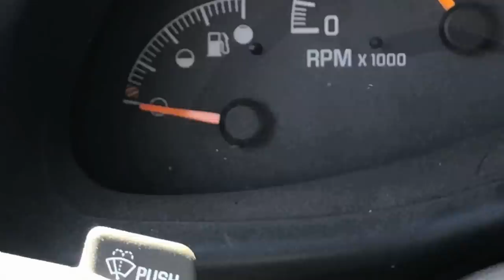Pontiac GRAND PRIX On FIRE!!!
Got a freshy Pontiac Grand PRIX GT off of kijiji for $200! The thing is so fast and I can't wait to jump it! Decided to mess around and drive it through fire first! Enjoy!

Send Mail To:

N0M2P0

Justin - @JustinBueckert25
Brad - @BradMc9
Emily - @E.ms_95
Jason - @JasonLeBlanc
Matt - @MattMcguire450
Matt - @Trudgehammer
Brett - @BrettHellyer
Billy - @Six.Twenty.Four
Geoff -@ GeoffreyTuer
Jeff - @JeffWhaling
Kassie - @KassieBoone79
Sean - @HTWshine
TEAMLTD - @teamltd
LimeNine - @limenine

Pontiac GRAND PRIX On FIRE!!! | Mark Freeman #408